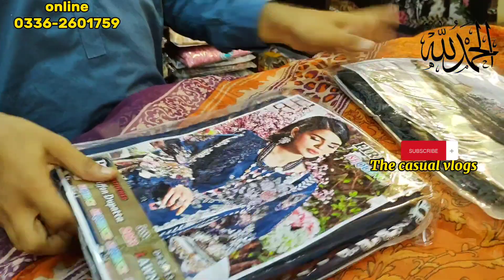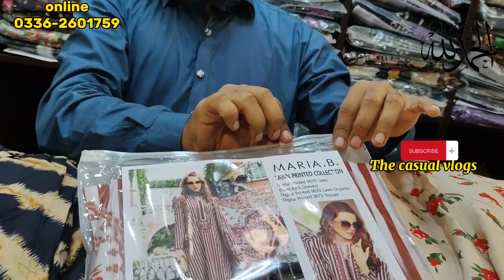Fashion Icon**SALE ALERT** | Ready-to-wear Designer Dresses in Discounted Prices | Stitched Suit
Collaboration
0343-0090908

pakistani lawn cotton suits wholesale
pakistani wholesale salwar kameez in karachi
pakistani designer suits wholesale
karachi ladies suit wholesale market

alhuda collection
asim branded,
ladies branded suits,
branded suit,
branded lawn,
lawn branded suit,
wholesale branded suits karachi,
branded suits,
wholesale branded suit market,
original branded suit for ladies